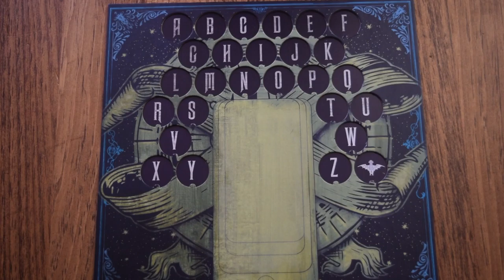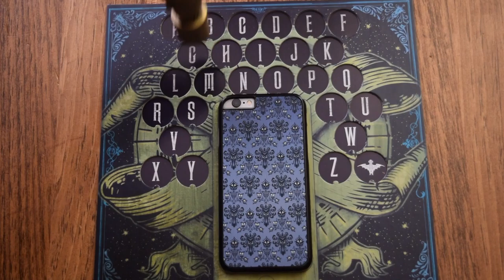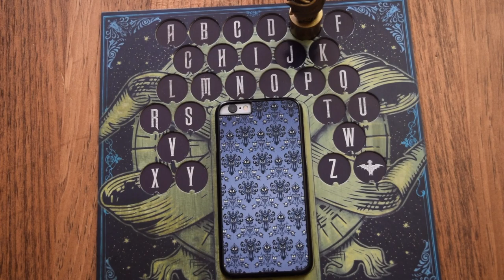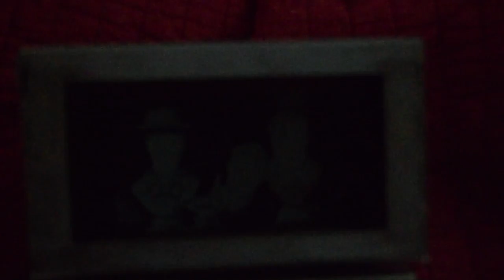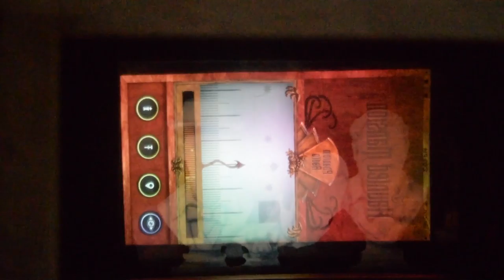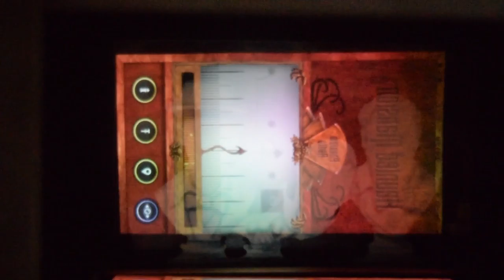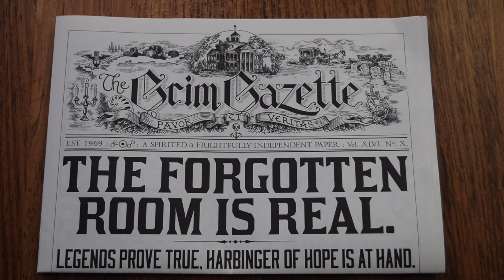Haunted Mansion Box #3 Review Part 2 (Will the ghosts be able to break the spell?)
A review of the second half of the Haunted Mansion Box #3

In this video the last contents of the box, the spirit board and the portal are reviewed.

I provide arrangements such as:

*Disney transportation
*Hotel Reservations

Shelby Frick
Fairy Tale Concierge, Travel Agent